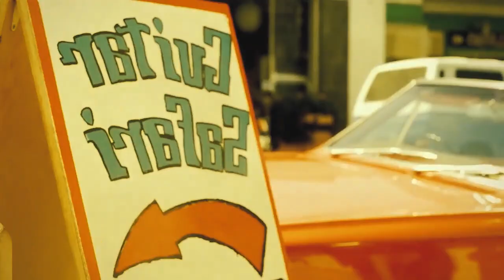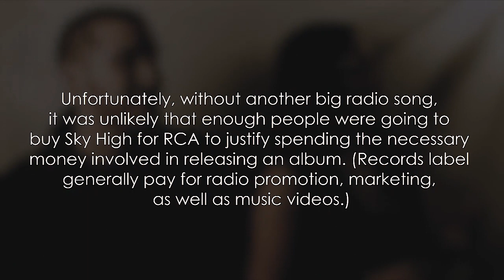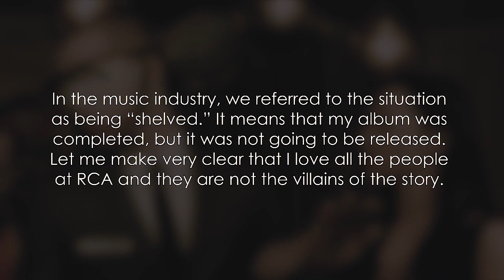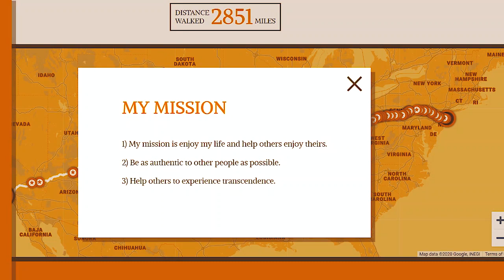What Happened to Mike Posner?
2009 was a great year for music, so many new exciting careers were starting to come into the spotlight and when I look back that’s personally one of my go to years for some pop music nostalgia. But of course as every year in music, 2009 built up momentum for some bubbling artists that would explode and we’d never hear from them again. Mike Posner was one of them, what happened to him? find out.